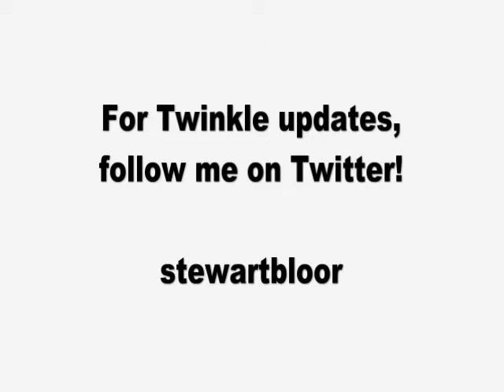Twinkle the Bedlington Terrier bursting bubbles